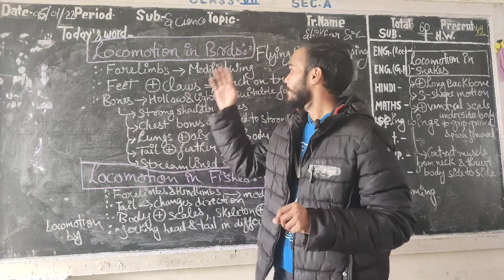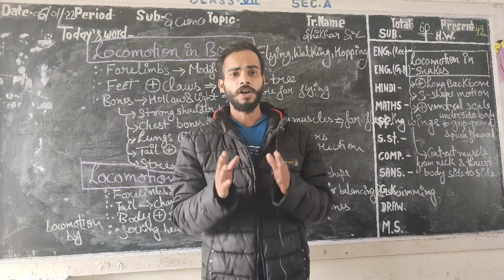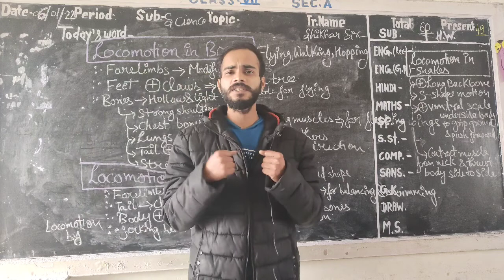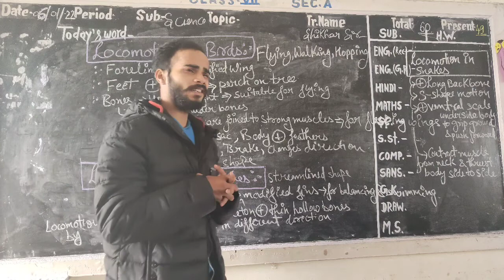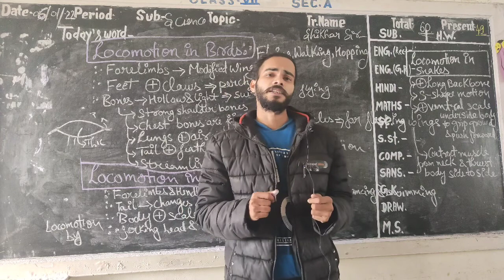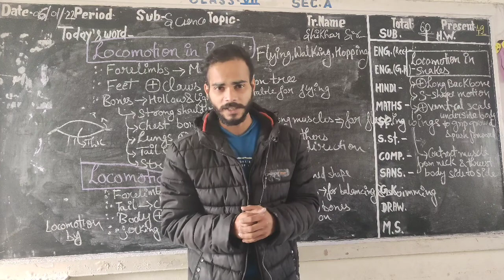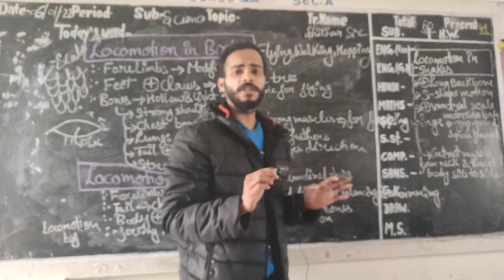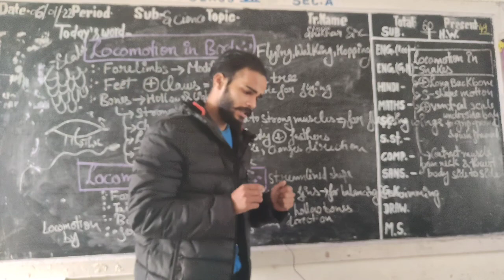Science - Locomotion In Birds, Snakes and Fishes